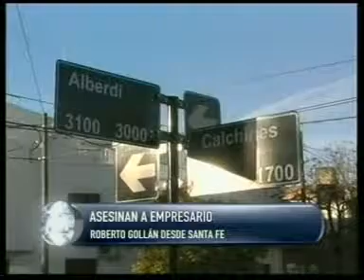SANTA FE ASESINAN A EMPRESARIO